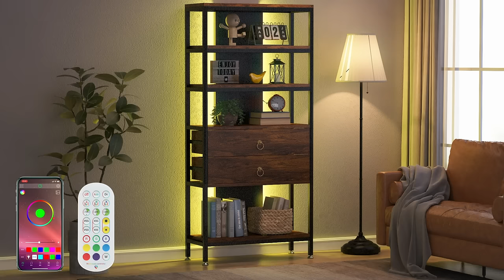Tribesigns Bookshelf with LED Light, 5-Tier Bookcase with 2 Storage Drawers XK00098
LED DESIGN - The industrial bookshelf comes with a beautiful multi-color RGB LED backlight. The color of the light strip is variable according to needs and scenes, it also changes with the bear of the music playing on the phone. With simple colors and texture, the bookcase with LED light is a great decor choice to bring up a more warm and perfect feeling to your home.

STURDY CONSTRUCTION - This bookshelf with drawers is constructed of E1 high-quality board and a sturdy black metal frame that ensures sturdiness and years of use; a 0.59" thicker board is strong enough to support the heavy-duty load. The adjustable foot pads can be used to keep balance and protect the floor from scratch.

AMPLE STORAGE - This bookcase features 5-tier open shelves and 2 enclosed drawers, which not only provide sufficient display spaces for your favorite books or collections but also help you tuck away all your sundries and make your living room look neat and tidy. Dimension: 11.81"D x 27.56"W x 67.52"H.